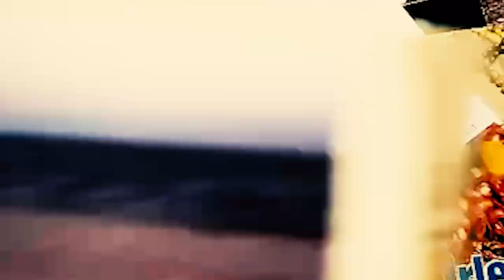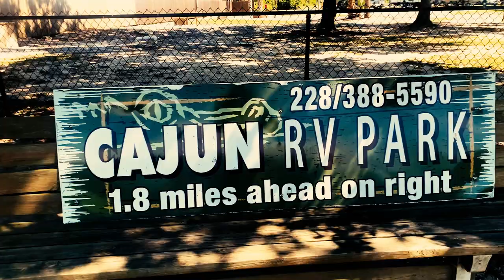Camper Life: Bayou Birthday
G'Day. Since deciding to live this nomad life, I thought. why not spend my birthday in New Orleans. And this is exactly what I did. I met with a very good friend of mine to join on the road trip and after my birthday, we drove along the pan handle to end up in Florida. I officially made it to the East Coast!

 🚐  My Rig (The Teddy Express)  🚐

*** It's a work in progress folks ***

1984 Lance Model 580 Camper
2019 Ford F150 XL 8ft Bed
19" All Terrain Tires
2 x 5LB propane tanks
Dometic RV refrigerator
Predator 2000 Generator
MiFi 2000 mobile hot spot
Hellwig Leaf Springs
2.25" Readylift Lift kit
Rooftop bag by RabbitGoo

🛠 Needing to install/purchase/working on 🛠

- 100Amp/h Lithium solar battery
- Hot water furnace refurb (hot water doesn't work at the moment 😭)
- Solar Kit (Solar panels, wiring, trickle charger etc)
- Fan-tastic roof vents
- Exterior awning
- Electric jacks
- Exterior caulking refurb
- Exterior Teddy/Lance decals